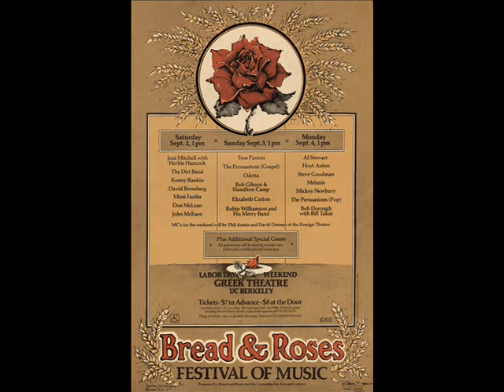Tom Paxton - Live at the Bread & Roses Festival 1978 - Full Concert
Tom Paxton - "Live at the Bread & Roses Festival"
Bread & Roses Festival of Music, Berkeley, CA, 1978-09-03
FM Recording

00:00 Intro
00:20 I Can't Help But Wonder Where I'm Bound
04:58 Hand Me Down My Jogging Shoes
09:22 Sully's Pail
12:36 Phil
17:08 Forest Lawn
19:42 The Death of Stephen Biko
23:45 Anita O.J.

Tom Paxton - acoustic guitar, vocals

Someone has shared Joni Mitchell and Herbie Hancock's performance at this festival on DIME years ago, and I think it's about time I shared Tom Paxton's set as well. It's definitely not from a 1st gen tape, but the sound quality is still good. However, this might not be the entire set, as the tape ran out before the last song finish.

Tom wrote the song "Phil" as a lament for his friend Phil Ochs, who hanged himself on April 9th, 1976, after years of fighting bipolar disorder. The song was first performed at the festival in 1977.

Tom's new album, Redemption Road, just came out last year. If you're not so familiar with Tom's music, you can download 15 of his old albums (for free!!!) on his official I've never heard of any other artist who would do that. Still, I suggest that you buy the albums - support the artist!!

For mp3 samples from this show and a bunch of other Tom Paxton shows, please visit my Tom Paxton setlist The setlists of all Tom Paxton live recordings I know will all be posted there, along with a 90-second sample for each recording.

If you want to have the lyrics and chords to these songs, I also have a webpage